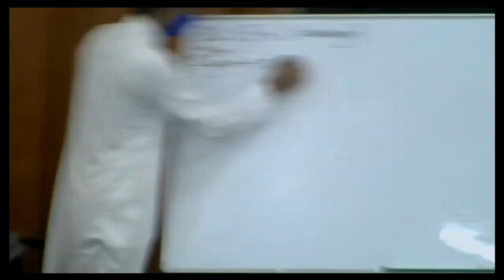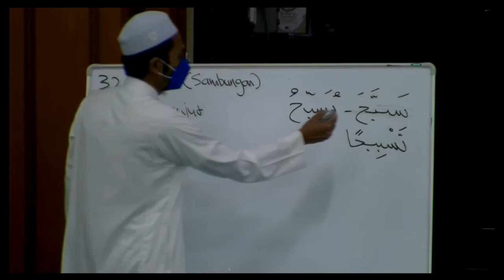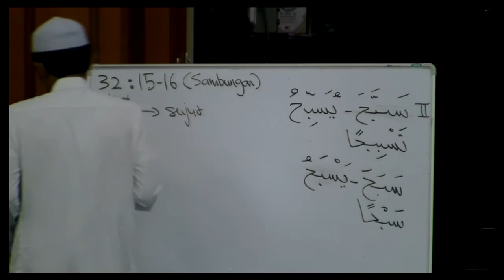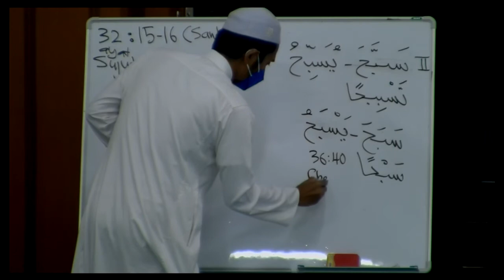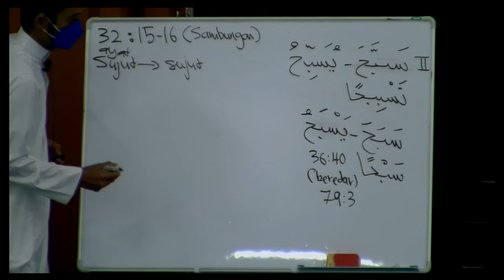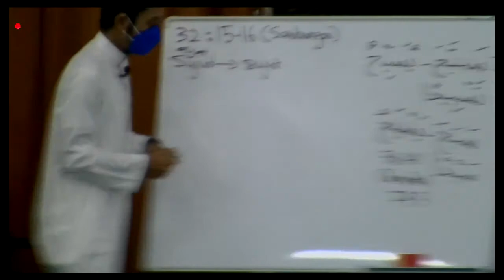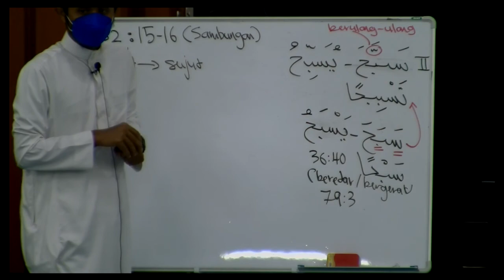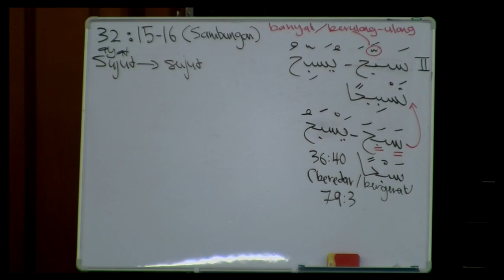Pengajaran dari ayat 15 As Sajadah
Tadabbur bersama Ustaz Syafiq Abu Hasan